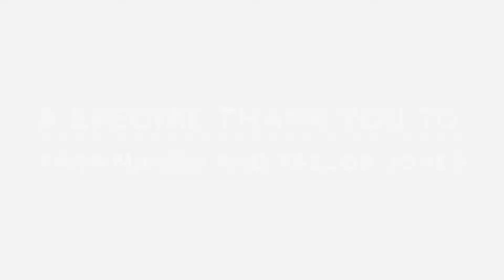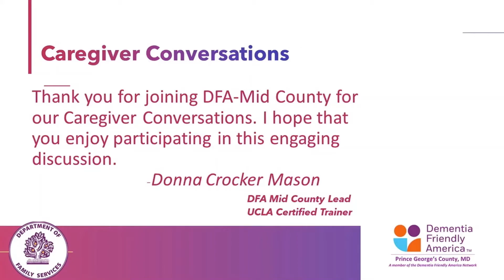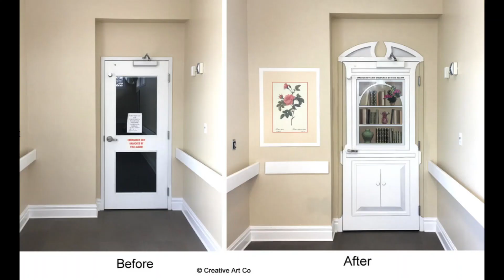Caregiver Conversations- Vanessa Hooker and Irma Nicholson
DFA Mid- County Caregiver Conversations featuring Caregivers Irma Nicholson and Vanessa Hooker is presented by DFAi Prince George's County a program housed under the Department of Family Services- Area Agency on Aging.